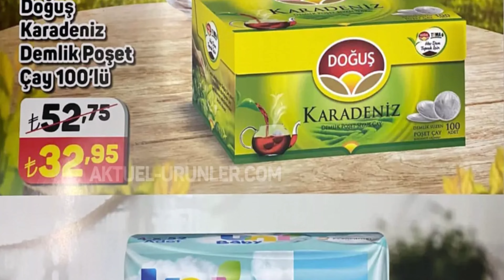A101 29 EKİM 2022 | A101 Aktüel | YARIN KATALOĞU | AKTÜEL ÜRÜNLER